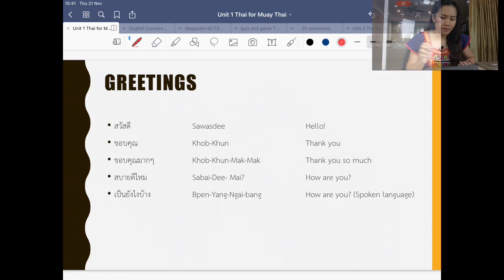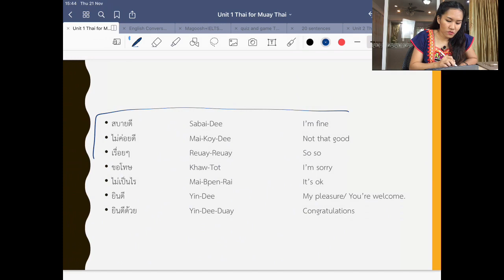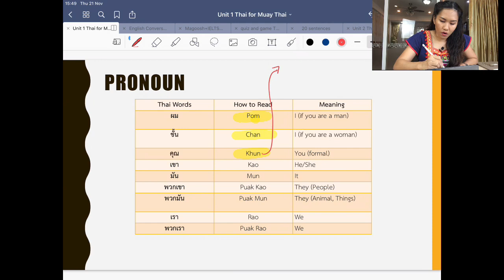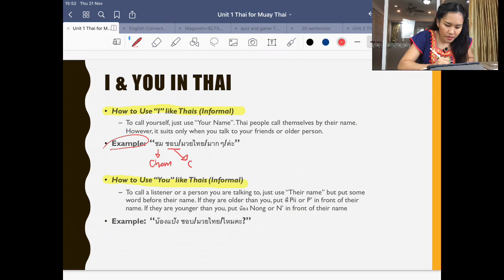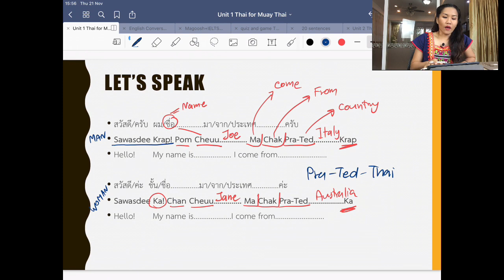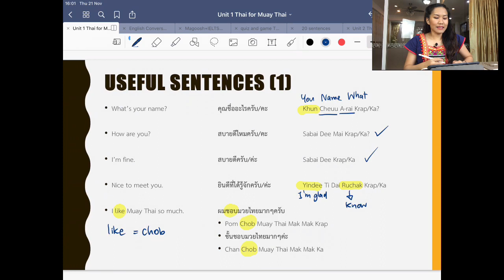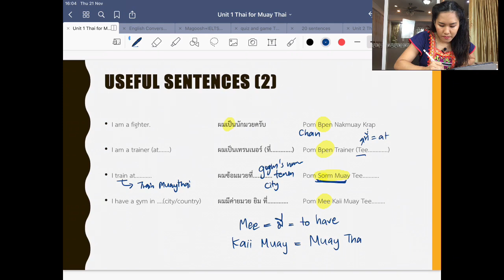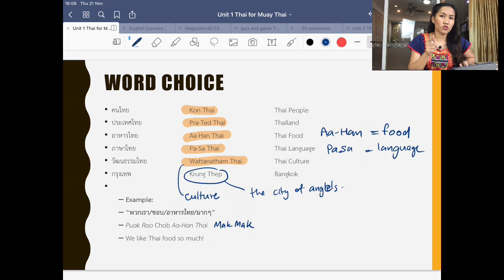FREE Thai Lesson | UNIT 1 "Thai Language For Muay Thai Training" For Fighters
"Thai Language For Muay Thai Training" by Chompu Sriyotee includes the most 10 necessary lessons you need to know before you starting your journey in Thailand.

[UNIT 1] Start Your Muay Thai Journey On Your First Day

Learn how to introduce yourself in Thai. Understand common phrases that you can use every day in Thailand.

We kindly appreciate every support.
Khob Khun Ka!
Buy me a cup of coffee. Support Kru Chom